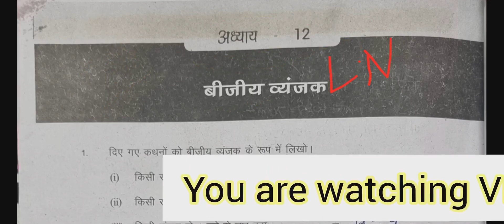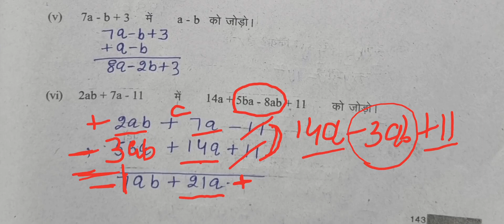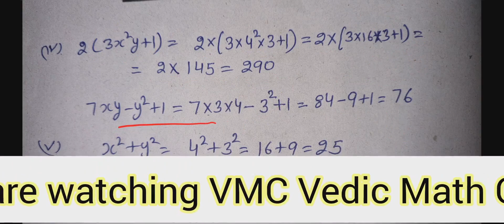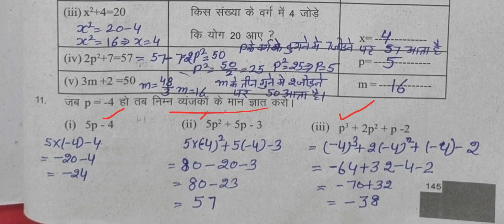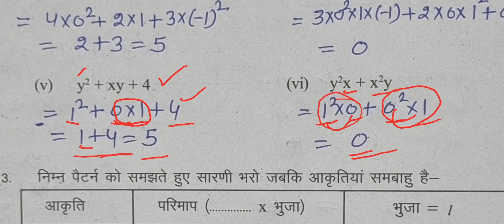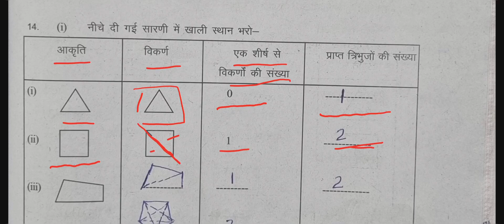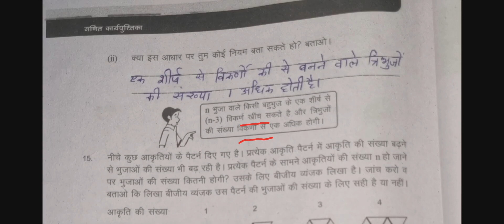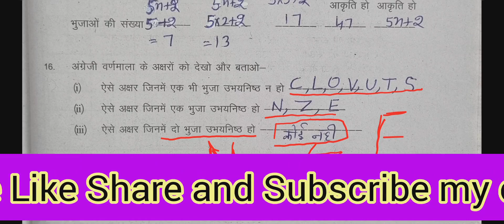कक्षा-7 Math कार्यपुस्तिका अध्याय 12 बीजीय व्यंजक Class 7 Chapter 12 Workbook पाठ 12 sum 7-16 part2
कक्षा-7 Math कार्यपुस्तिका अध्याय 12 बीजीय व्यंजक Class 7th Math Chapter 12 Workbook पाठ 12 lesson 12 part-2
sum 7-16
Bijaya-vyanjak
Class-7th
पाठ-12
कार्यपुस्तिका-का-हल
Bijaya-vyanjak
बीजीय-व्यंजक
chepter-12
मौलिक शिक्षा विभाग हरियाणा
अभ्यासकार्यपत्रक